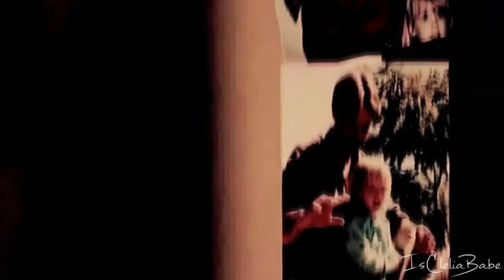Jabe {Justin+Gabe} ~RL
Nada me pertence, somente a edição | Nothing belongs to me, only the edit
Programa: Vegas Pro 12.0